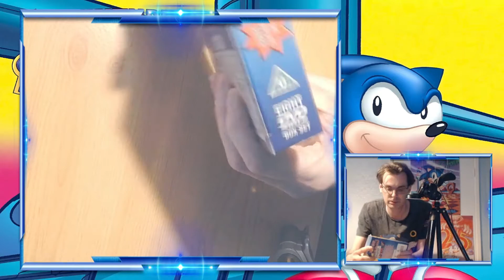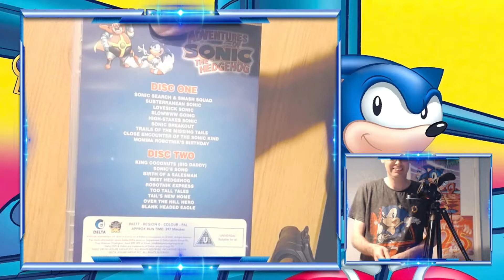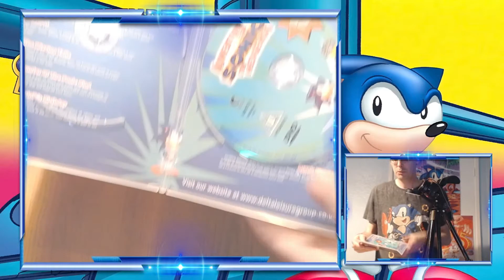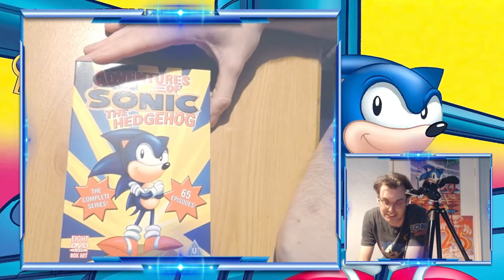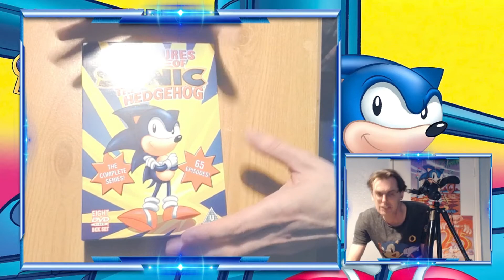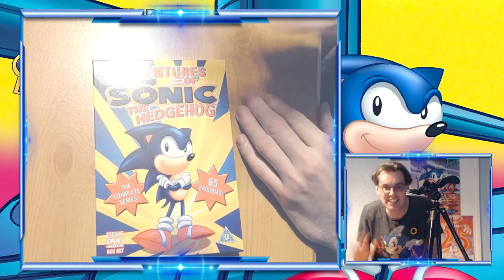Adventures of Sonic The Hedgehog Boxset [Unboxing]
Join me as I unbox the very sought after (and quite rare) region 0 release of
one of my favourite cartoons of my childhood, Adventures of Sonic The Hedgehog otherwise known as AOSTH, the complete boxset.